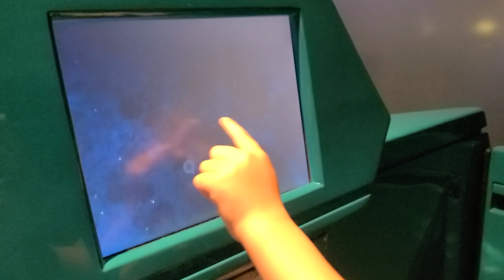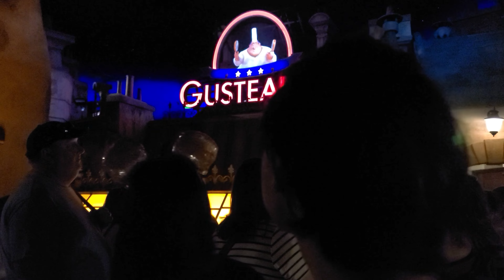EPCOT Orlando Florida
Visita a Epcot en 4 horas!